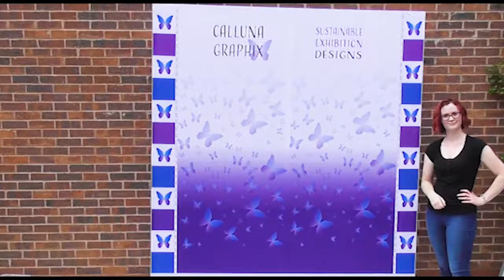How To Be More "Green" At Your Next Exhibition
Would you like to be more environmentally sustainable now events are returning? I’ve done you a video to show you how – it’s worth watching to the end!